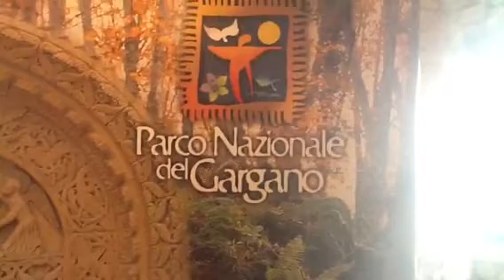Intervista a Stefano Pecorella (Parco del Gargano). Un bilancio del 2011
idmTv, la webtv del Gargano intervista Stefano Pecorella, commissario straordinario del Parco Nazionale del Gargano, in occasione dell'evento di fine anno tenutosi mercoledì 28 dicembre 2011 presso il Castello di Monte Sant'Angelo. Pecorella traccia un bilancio del 2011 e le prospettive per il 2012